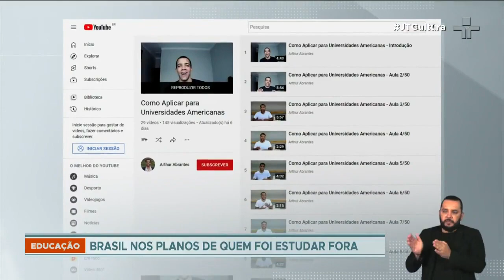Arthur Abrantes é o primeiro brasileiro negro a se formar na Universidade de Harvard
A distância entre o Município de Paracatu, em Minas Gerais, e a universidade de Harvard, na cidade de Cambridge, nos Estados Unidos, é uma determinação de Arthur Abrantes.

O jovem de 26 anos é o primeiro brasileiro negro a se formar em solo norte-americano. Em maio, ele recebeu o diploma pelos cursos de engenharia de software e psicologia.

Estudante de escolas públicas e filho de pais que não fizeram graduação, foi no ensino médio que Abrantes pensou pela primeira vez que entrar na universidade era algo possível.